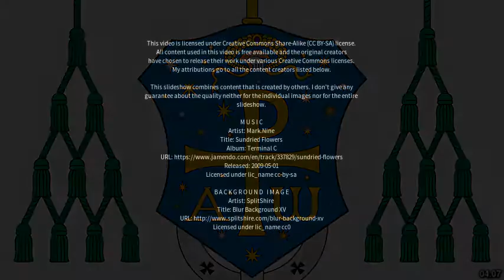Best places to visit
Best places to visit - Chieti (Italy) Best places to visit - Slideshows from all over the world - City trips, nature pictures, etc.